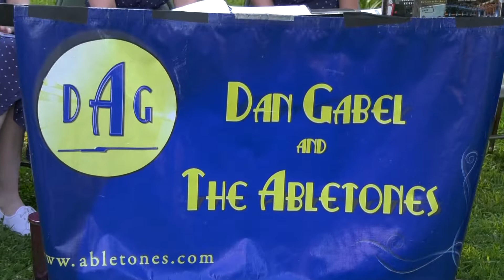The Abletones 7/25/19